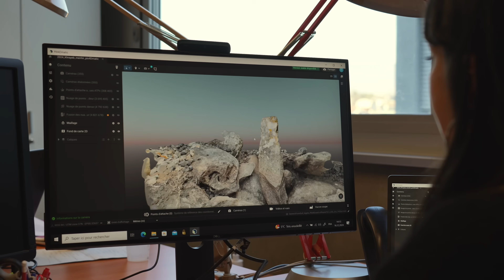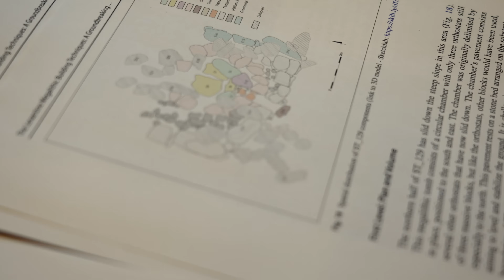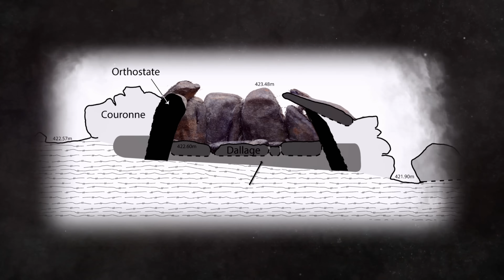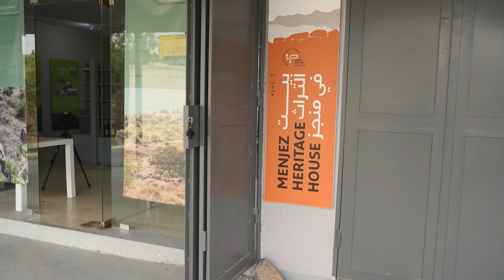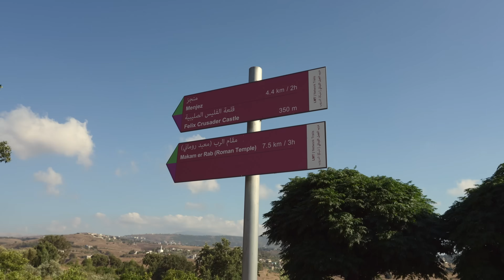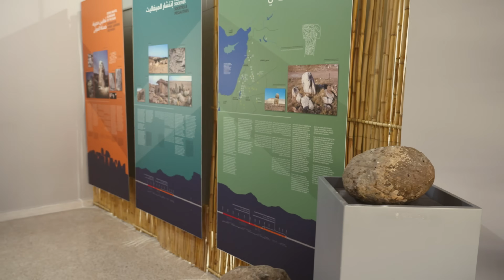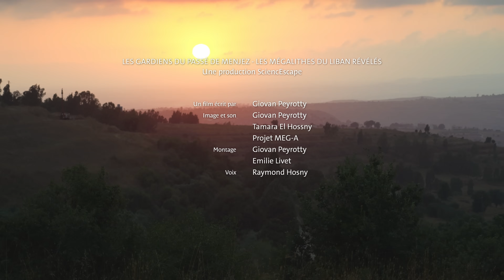Les gardiens du passé de Menjez - Les mégalithes du Liban révélés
🔤 Sous-titres disponibles en français, arabe, anglais et italien 🔤

Le projet "MEG-A", co-dirigé par Tara Steimer de l’Université de Genève et Zuzanna Wygnanska de l'Académie Polonaise des sciences, plonge au cœur des mystères des tombes mégalithiques du nord du Liban, datant de 3700 à 2800 av. J.-C. Ces monuments impressionnants, érigés par les anciennes communautés d'Akkar sur des plateaux basaltiques, témoignent de rituels énigmatiques et d’une occupation continue du site. À travers ce projet, l’équipe cherche à percer les secrets des bâtisseurs et à comprendre leur rôle dans l’émergence des premières cités-États du Levant.

Le documentaire "Les Gardiens du Passé de Menjez" vous emmène dans cette aventure archéologique palpitante. Suivez des scientifiques passionnés du laboratoire d'Archéologie Préhistorique et Anthropologie de l'Université de Genève dirigé par la professeur Marie Besse, qui explorent ces mégalithes fascinants, tout en découvrant les habitants de Menjez, dont l’implication est cruciale. Leur vision du site, associée à leurs efforts pour préserver ce patrimoine, offre une perspective unique. Ce projet, bien plus qu'une exploration archéologique, incarne une démarche locale pour sauvegarder ces nécropoles tout en soutenant un tourisme durable autour de ce trésor historique.

🙏🏻 Un immense merci aux équipes de recherche suisse et libanaise ainsi qu’au Maire et aux habitants de Menjez pour leur accueil chaleureux. Nous remercions également chaleureusement nos partenaires pour leur soutien essentiel dans la réalisation de ce projet : le Fonds Général de l'Université de Genève, le Laboratoire d’Archéologie Préhistorique et d’Anthropologie de l’Université de Genève, l’Ambassade de Suisse au Liban et en Syrie ainsi que le Fonds National Suisse de la Recherche Scientifique qui finance le projet de recherche.

Nous adressons nos remerciements à la Direction Générale des Antiquités du Liban pour avoir permis la mise en œuvre du projet de recherche MEG-A et la réalisation de ce documentaire.